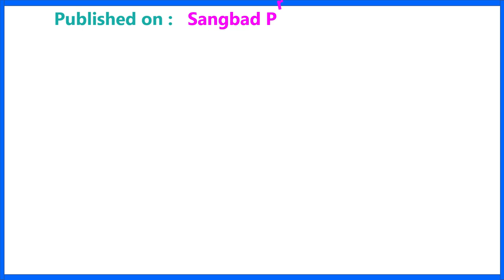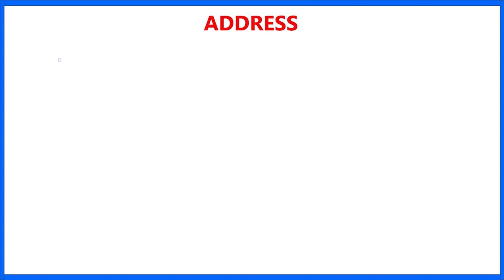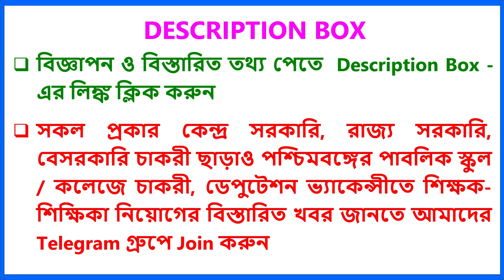অধ্যাপক-অধ্যাপিকা নিয়োগ II Assistant Professor Jobs II B.Ed. College Recruitment II Lecturers Jobs